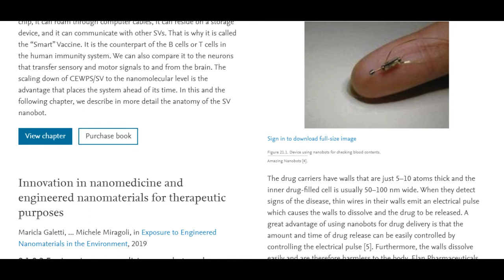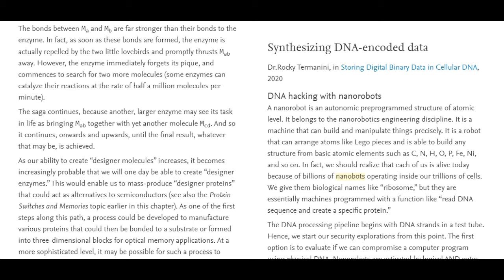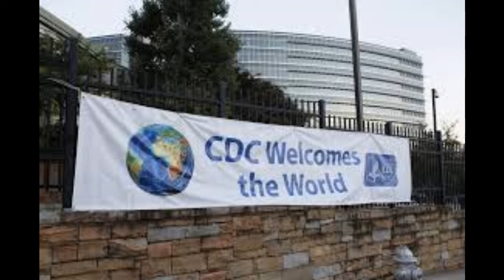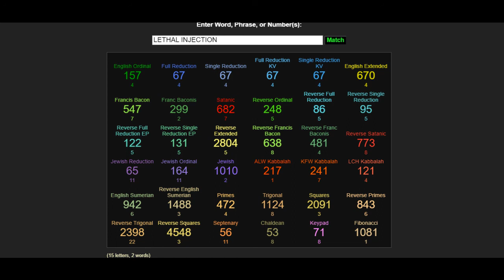NANO BOTS IN VAX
NANO BOTS AND VACCINES